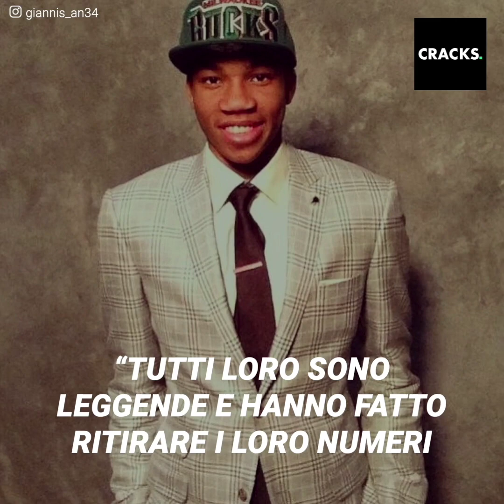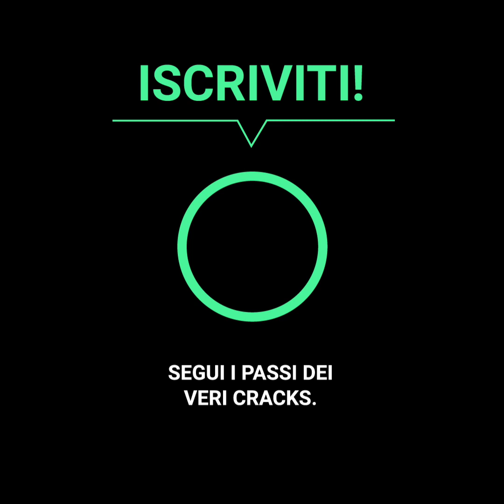I Bucks hanno vinto la NBA dopo 50 anni grazie a Giannis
I Milwaukee Bucks hanno vinto il secondo campionato della NBA della loro storia grazie ad un impressionante Giannis Antetokounmpo. Il greco è stato il MVP delle finali, ma la sua brillante presenza era stata predetta da pochissime persone: nel draft del 2013, Giannis era stato eletto solo al quindicesimo posto!